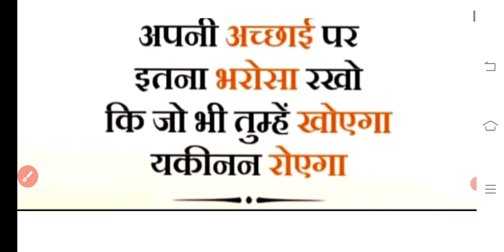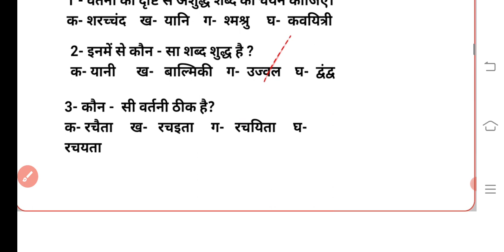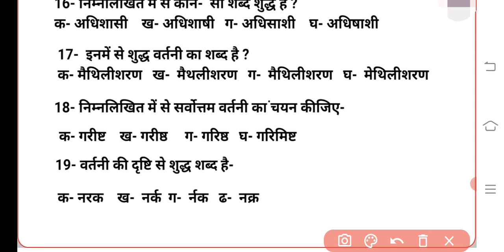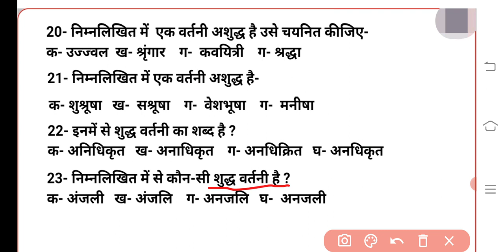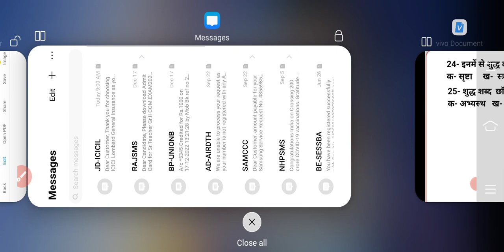हिंदी व्याकरण (वर्तनी) अभ्यास प्रश्न पत्र संख्या -एक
aryanvideo